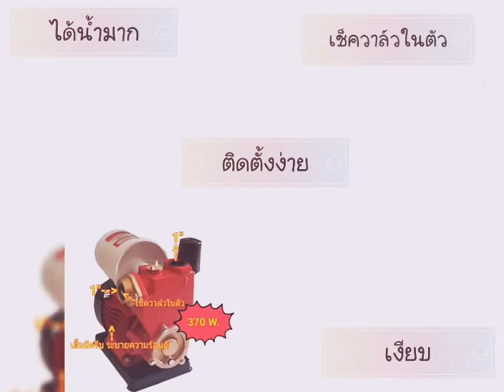Mitsu she รุ่น 404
🎉ปั๊มน้ำออโต MITSUSHI รุ่น 404-MT-250A 🎉 รุ่นยอดนิยม มาแรง
💥💥ราคา 1,490 บาท💥💥✅✅พร้อมจัดส่ง ✅✅

📌คุณสมบัติสินค้า📌
-เหมาะสำหรับบ้านไม่เกิน2ชั้น
-ปริมาณน้ำ 35 ลิตร/นาที
-ส่งขึ้นสูงสุด 32เมตร

1.แจ้งชื่อ-ที่อยู่ และเบอร์ติดต่อ
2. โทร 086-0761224